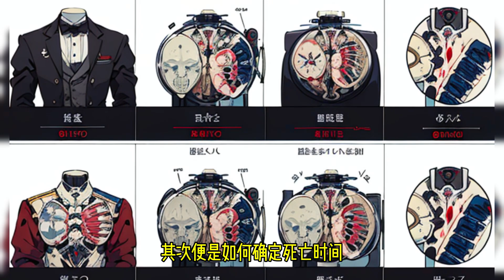《禾也学生》点击上方观看更多精彩内容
大家好，我是靓仔动画
这里是靓仔动画的YouTube官方唯一频道
我会每天在这里为大家带来搞笑动画作品
我是 一个用心做动画的博主
感谢支持❤️❤️❤️